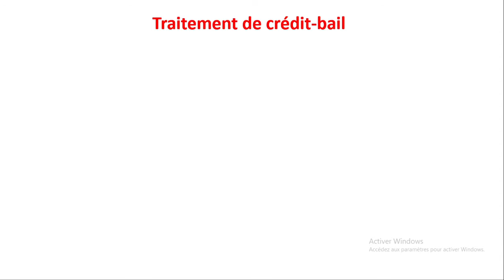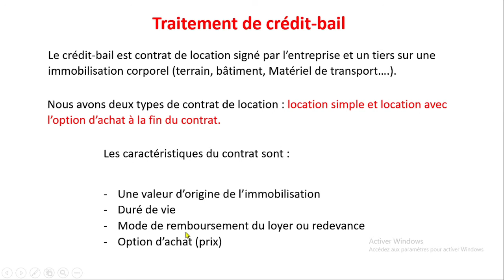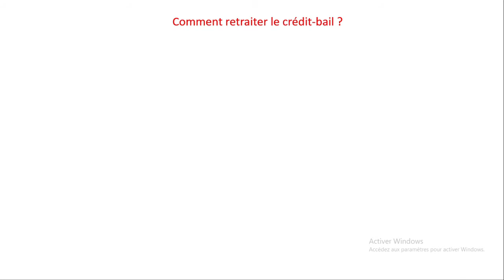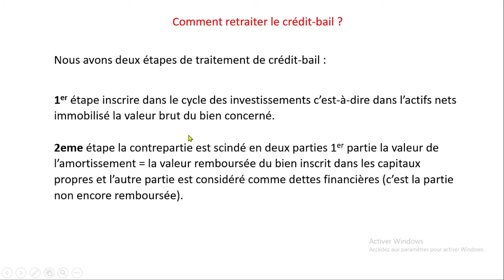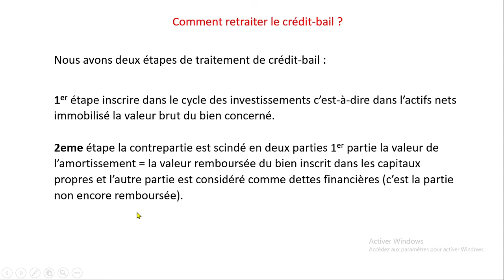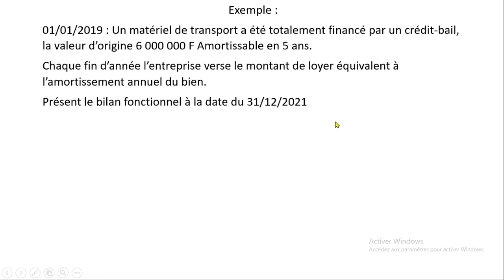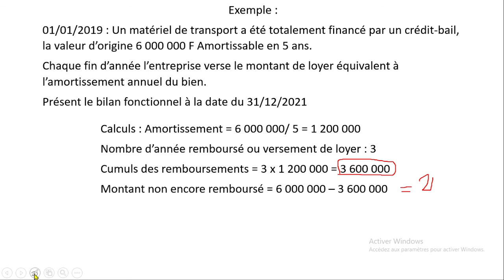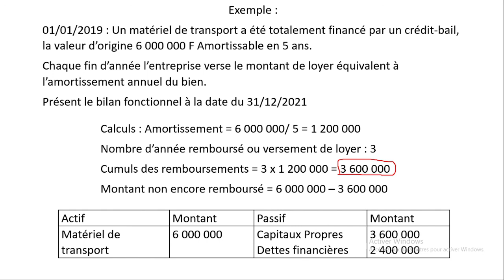Bilan Fonctionnel Retraitement de Crédit-bail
Dans cette vidéo nous allons apprendre comment retraiter le crédit-bail bilan fonctionnel.

Traitement de crédit-bail
Le crédit-bail est contrat de location signé par l’entreprise et un tiers sur une immobilisation corporel (terrain, bâtiment, Matériel de transport….).
Nous avons deux types de contrat de location : location simple et location avec l’option d’achat à la fin du contrat.
Les caractéristiques du contrat sont :

- Une valeur d’origine de l’immobilisation
- Duré de vie
- Mode de remboursement du loyer ou redevance
- Option d’achat (prix)
Comment retraiter le crédit-bail ?
Nous avons deux étapes :
1er étape inscrire dans le cycle des investissements c’est-à-dire dans l’actifs nets immobilisé la valeur brut du bien concerné.
2eme étape la contrepartie est scindé en deux parties 1er partie la valeur de l’amortissement = la valeur remboursée du bien inscrit dans les capitaux propres et l’autre partie est considéré comme dettes financières (c’est la partie non encore remboursée).
Exemple :
01/01/2019 : Un matériel de transport a été totalement financé par un crédit-bail, la valeur d’origine 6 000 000 F Amortissable en 5 ans.
Chaque fin d’année l’entreprise verse le montant de loyer équivalent à l’amortissement annuel du bien.
Présent le bilan fonctionnel à la date du 31/12/2021
Calculs : Amortissement = 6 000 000/ 5 = 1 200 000
Nombre d’année remboursé ou versement de loyer : 3
Cumuls des remboursements = 3 x 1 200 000 = 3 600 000
Montant non encore remboursé = 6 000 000 – 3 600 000